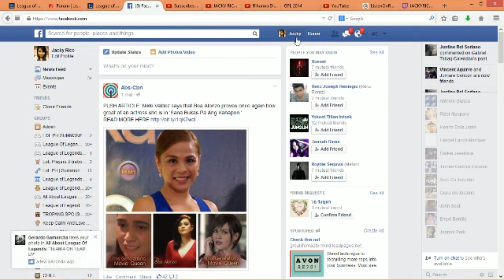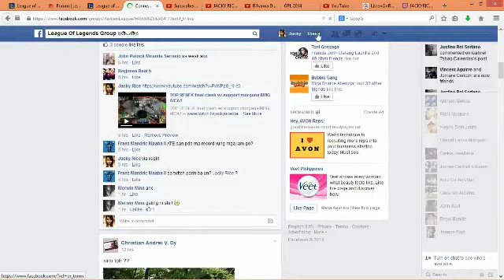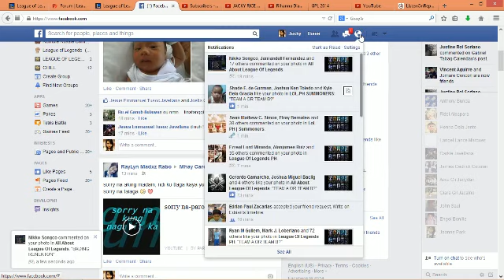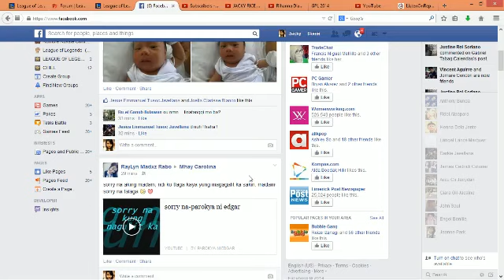SUPPORT SONA W/ IDOL MHAY DRAVEN 111